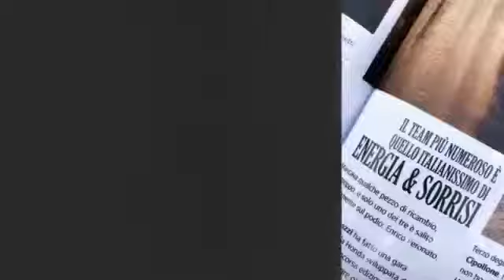Touareg Rallye 2019, Algeria. Energia e Sorrisi Presente!